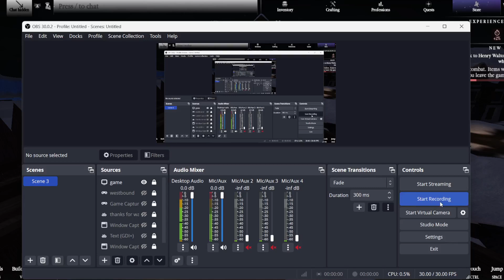People raid the fort (northwind)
slc stuff